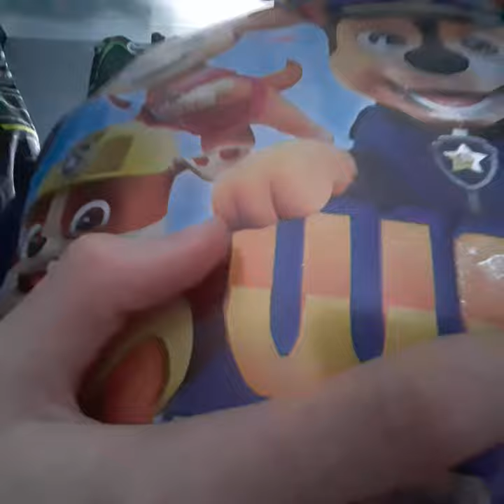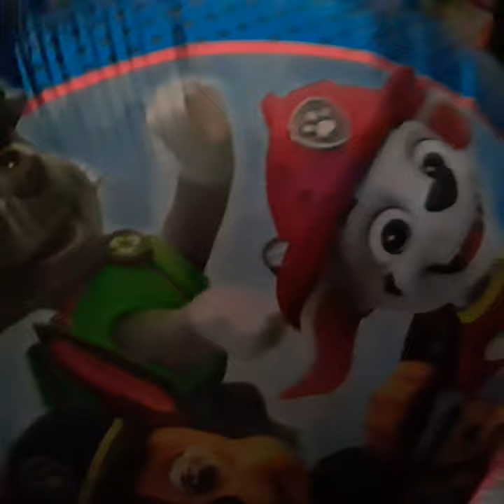7 March 2022